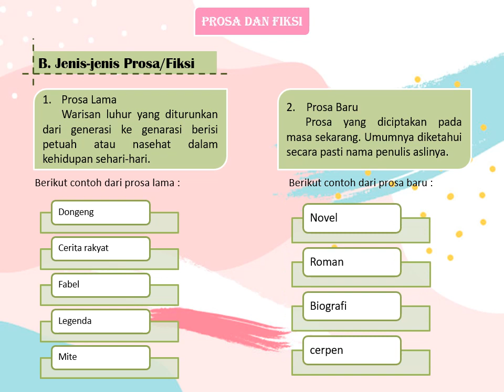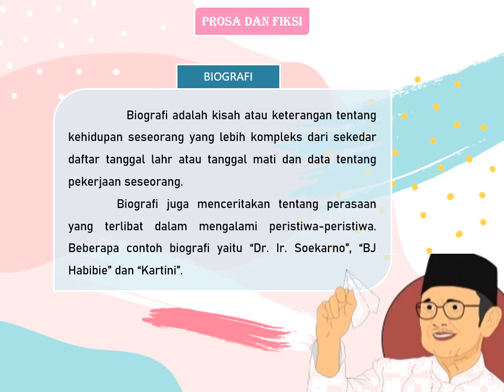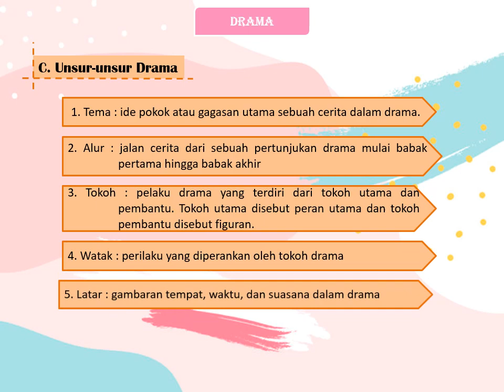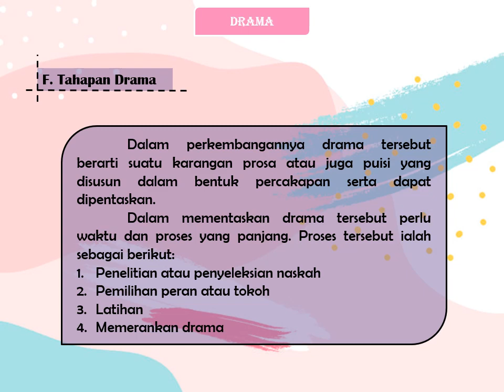Keterampilan Menulis Prosa Fiksi dan Drama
Oleh Nurul Safitri
Kelas C19B
FIP-PGSD
Kampus V Parepare UNM